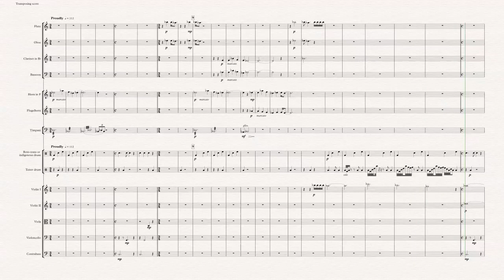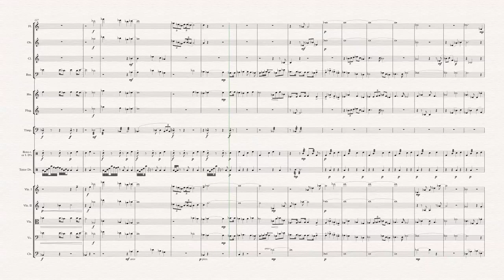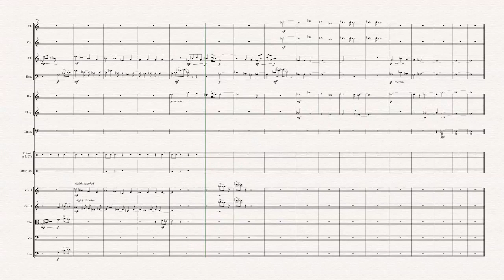"Passing Through Piute Grounding", Op. 238 for Chamber Orchestra by Richard Burdick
There is a time when music paints a picture, it may not be profound, but it's nice, it tells a little story, and it's a "Grounding".

The chamber orchestra version is scored for flute, oboe, clarinet, bassoons, horns, flugelhorn, timpani, and two percussionist or 2 to 4 indigenous drummers and strings.
(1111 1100, timp, 2 perc., Strings)

To me a Grounding is a work design to help us connect to our Mother Earth in this work I intend only honor to the all and the one.

This work is designed to include native drums as part of the orchestra, not imitating them as much as my own self-expression, and inclusion of the drums in my North-American style. It is an offering of exchange; my work is giving the first nations drummers a way to be part of a work written by a modern North-American composer who is extending the open arms of sharing.

This Work “Passing Through Piute Grounding” is written for the core orchestra plus timpani, and two to four drummers. It is base on two of my very early work “Essay for Horn and Bassoon” and the duet “Piute Flutes”, which can be found on youtube. They are works that to me depict mountains landscapes.

With felling’s of the importance of giving thanks and honour to all things.

Translated titles:
"Pasando por Piute Grounding", op. 238 para orquesta de cámara de Richard Burdick

"Passing Through Piute Grounding", Op. 238 für Kammerorchester von Richard Burdick

"Passer par Piute Grounding", op. 238 pour orchestre de chambre de Richard Burdick

“通过管道接地”，作品。理查德·伯迪克为室内乐团而作的 238

“通過管道接地”，作品。理查德·伯迪克為室內樂團而作的 238

"Door Piute Grounding gaan", Op. 238 voor kamerorkest van Richard Burdick

"Passando attraverso Piute Grounding", op. 238 per orchestra da camera di Richard Burdick

「パイウテのグラウンディングを通り抜けて」 Op.リチャード・バーディッ

"피우트 접지 통과", Op. 리처드 버딕의 챔버 오케스트라를 위한 238

«Проходя через Piute Grounding», соч. 238 для камерного оркестр